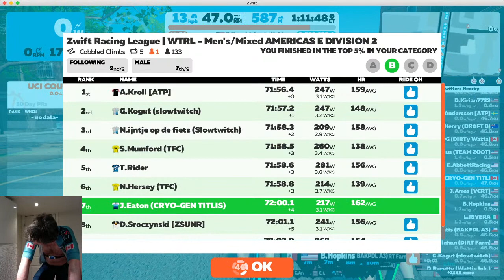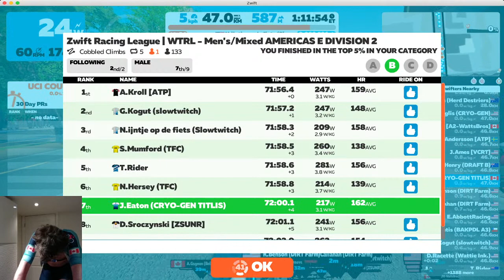ZRL Season 3 Race 5:America's East B2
Richmond Cobbled Climbs x5
All about the punches.  15 climbs, points on offer each lap on Libby Hill and 23rd.  It's going to get ugly...